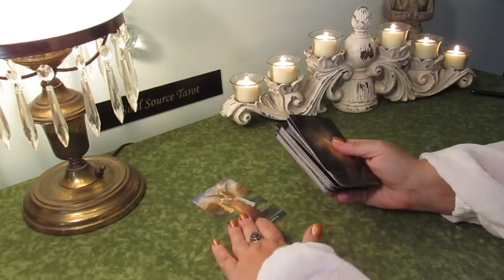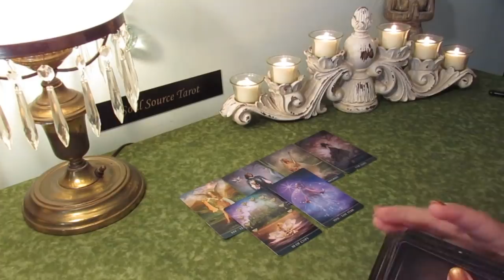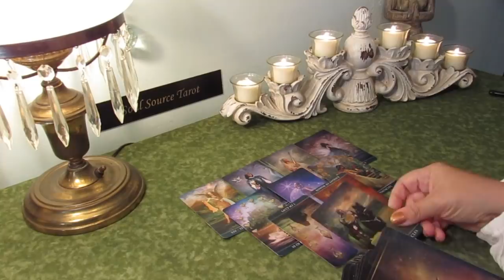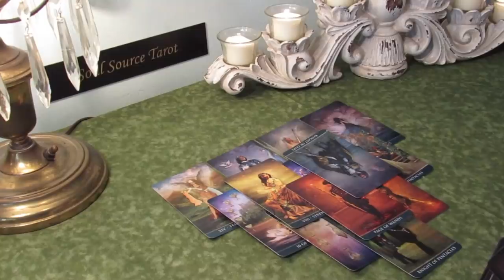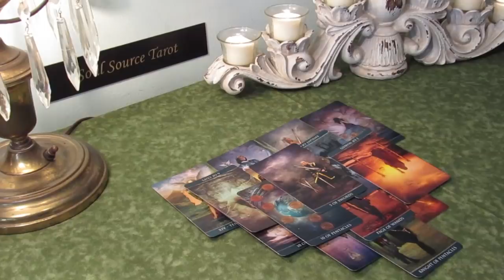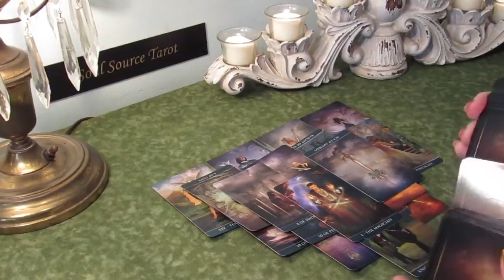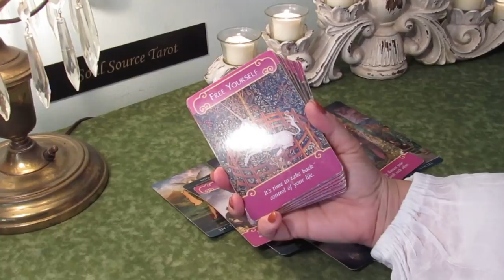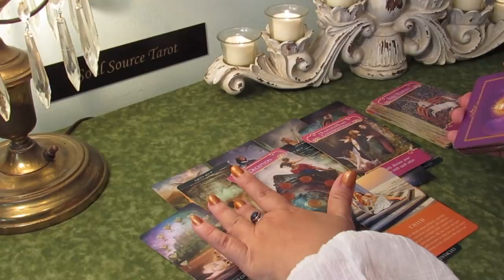Aquarius Tarot Reading April 22-30 Wishes Do Come True....The Time is Now